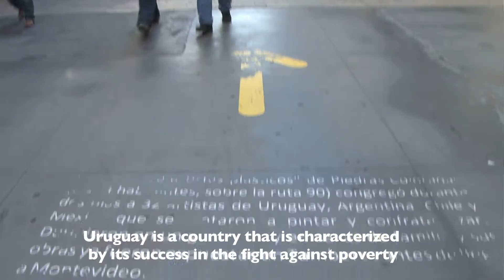Uruguay, at the forefront of development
World Bank's VP for Latin America and the Caribbean, Jorge Familiar,     describes his visit to Uruguay.